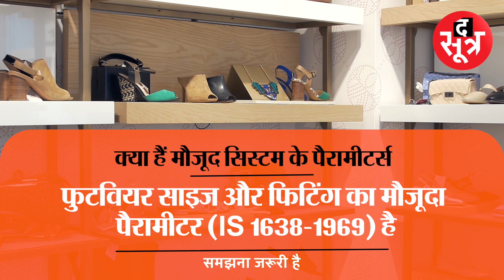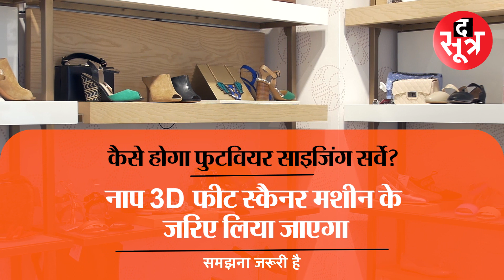समझना जरूरी है: SHOE I जूतों से जुड़ी ऐसी INTRESTING बात जो शायद आपको भी पता नहीं होगी... I INDIA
जल्द ही जूते— चप्पलों की दुनिया में बड़ा बदलाव होने जा रहा है। आप भी देखकर आश्चर्य किए बिना नहीं रहेंगे।

The Sootr
Atarangi Media house private limited
3, Indira Press Complex,